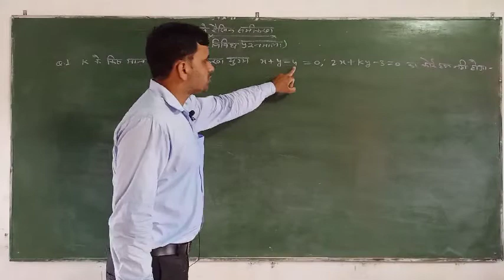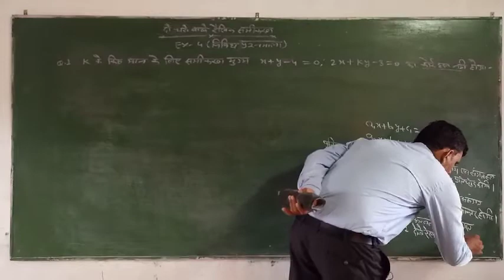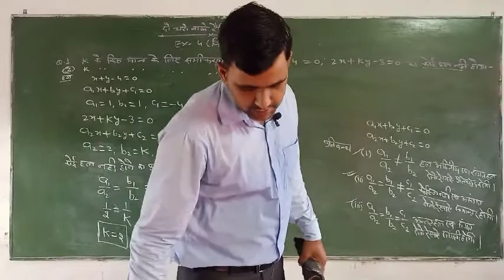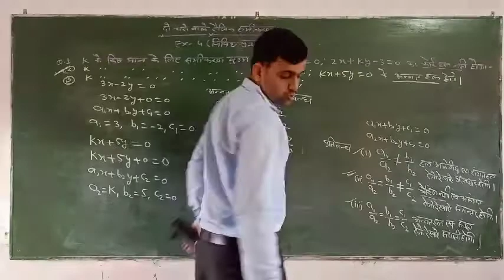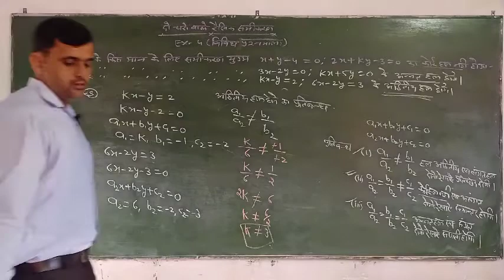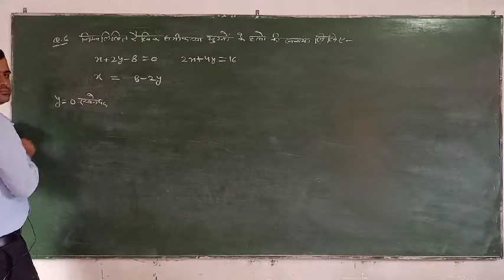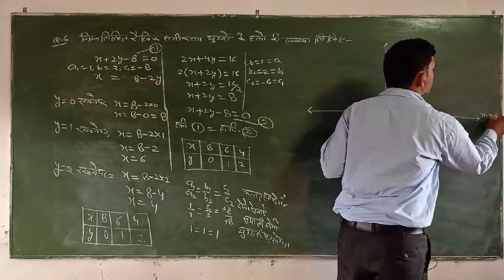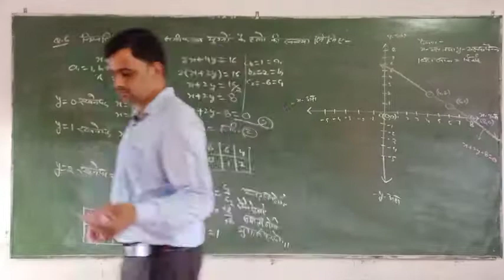Math class10 05/09/2020